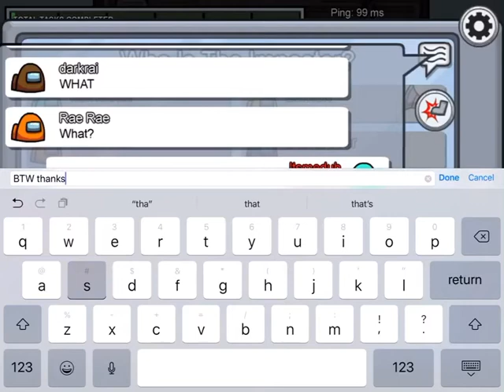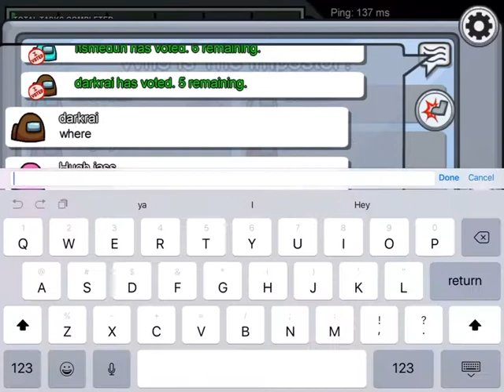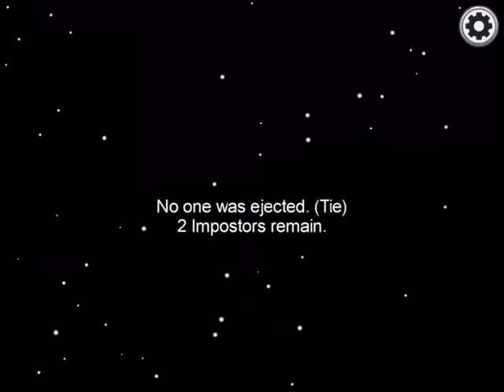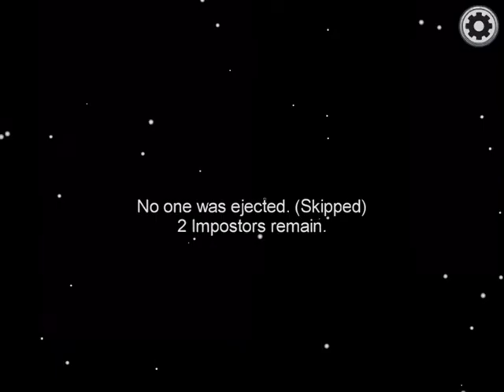Among us - game 1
I was the imposter in this game!
It was fun!
But I don’t want to spoil it..
So watch till the end!
Sub for more like this!😸

Special thanks to every one in this game
Also I am sorry my name is “Itsmeduh” that was my old YouTube name.